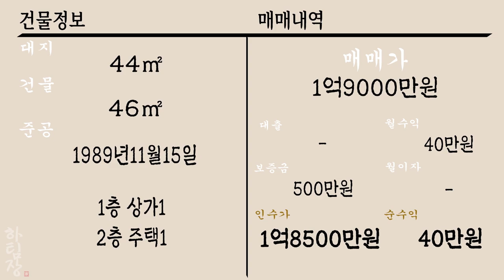[하팀장]대구상가주택매매 1층상가 2층상가 북10m도로 몽땅 1억9000만원 입니다.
-저가매물 준비해봤습니다^^ 재미로 봐주세요

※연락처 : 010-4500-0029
※카카오톡 ID : 45000029 (검색)
※해당영상 매물번호:101122

▶소재지 : 대구광역시 서구 내당동 952-1
▷면적 : 대지 44㎡ / 연면적 46㎡

▶거래형태 : 매매
▷거래예정금액 :1억9천만원
▶중개대상물의 종류: 상가주택

▷사용승인일 : 1989년11월15일
▶총 층수 : 지하 0층 / 지상2층
▷주차대수 : -

▶방향[방 기준] : 북
▷입주가능일 : 2022년11월10일이후 협의가능
▶방수[근린생활시설 미포함] / 욕실수 : 방 1개 / 욕실1개

▷관리비[청소비용,승강기 유지비용 등] : 매월 약 200,000원 예상

◆대표:沈民貞
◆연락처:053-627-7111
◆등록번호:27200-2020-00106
◆소속공인중개사 : 하준영